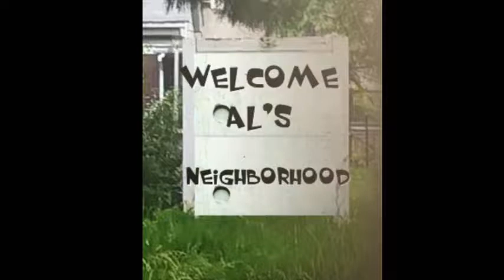.Detroit's Mayor blames citizens for flood.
news...satire... Mayor blames citizens for natural disaster..poor people catch hell !! mayorduggan. # detroitflood